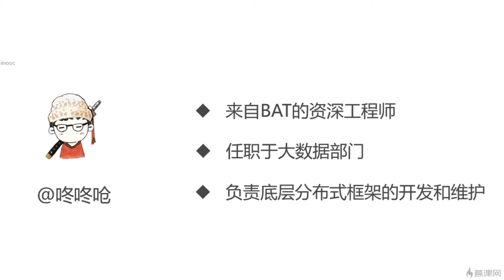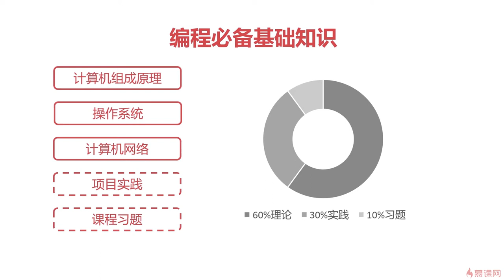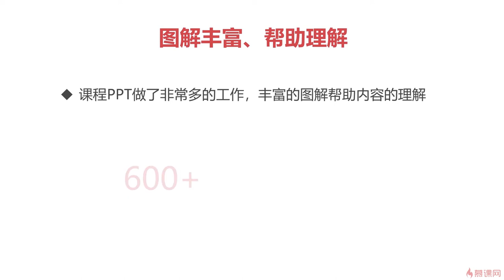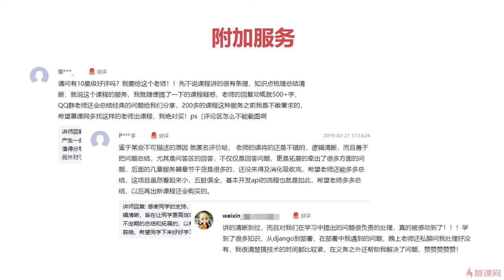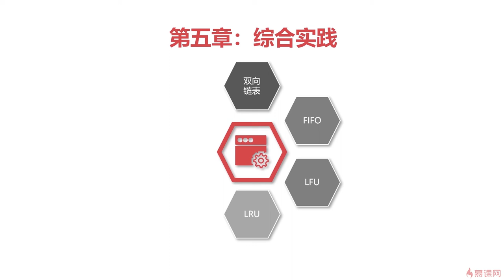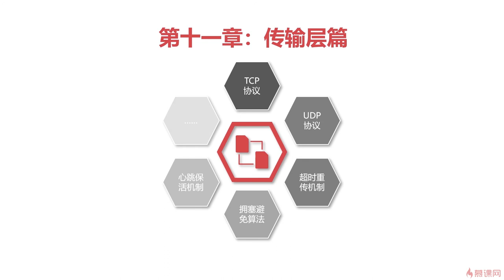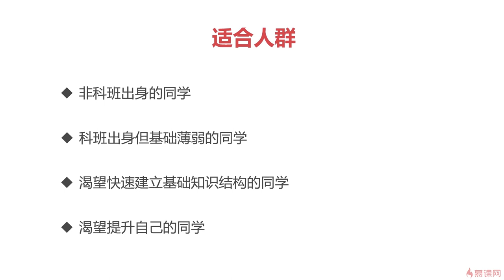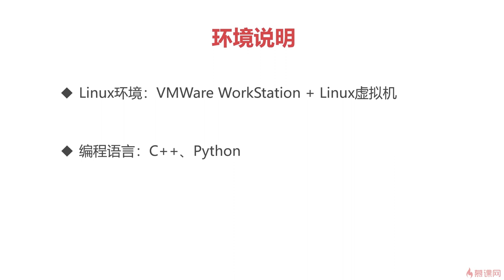1.1 课程导学｜程序员编程基础篇（ 计算机组成原理／操作系统／计算机网络）